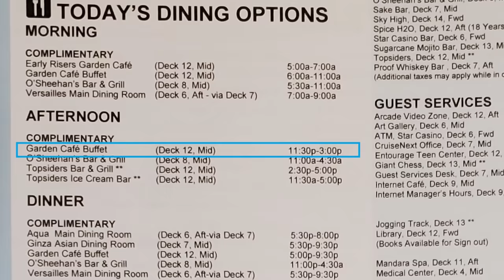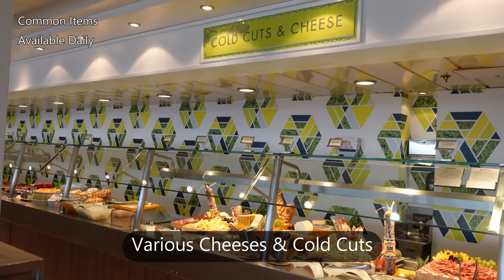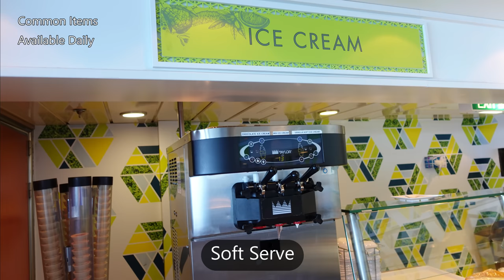NCL Buffet Lunch Food (Norwegian Star)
Tour the NCL buffet and see the food from 7 different lunches of our 11 night cruise aboard the Norwegian Star in June 2022, beginning with embarkation day lunch. The buffet restaurant is called Garden Café. It is SELF-serve, and is open for lunch daily from 11:30 AM to 3 PM.  Like most of our other cruise food videos, ALL the food & drinks you will be seeing are complimentary, included with your cruise fare.

For lunch there are typically two different soups, one different type of pizza plus a couple of different sandwiches.  For dessert they'll usually have one that without added sugar, and one that is gluten-free.

Our favorites were probably the noodle soup station which is available everyday.  How about you?  Remember to checkout our NCL food playlist for more: